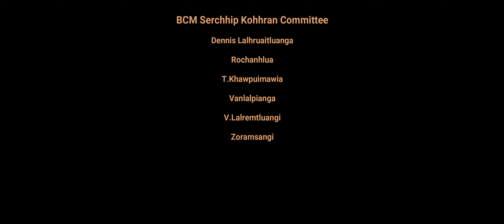BMP SERCHHIP UNIT ZAIPAWL - INPEIH THUAI RAWH (Official)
Phuahtu: Dr. Ramdinthara Sailo
Audio & Video: ZOZIAL Innovations

Special Thanks:-
BCM Serchhip Kohhran Committee
Dennis Lalhruaitluanga
Rochanhlua
T. Khawpuimawia
Vanlalpianga
V. Lalremtluangi
Zoremsangi